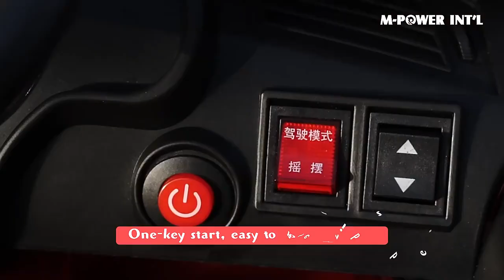M-power New Product 12V battery ABS plastic kids Electric cars for children with remote control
Product name:kids electric ride on car
Model No:LN-SV-0113
Product size:110*67*52cm
Packing size:107*55*33cm
N.W/G.W:14/15km
Using time:3 hours at a time
Speed:5 km/HR
Color:red,orange,white